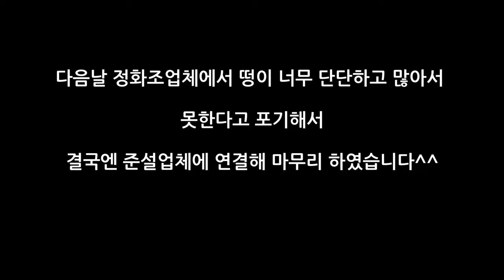정화조청소업체도 포기한 10년쌓인 똥덩어리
배관막힘해결사 집프로입니다  작업문의는 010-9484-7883